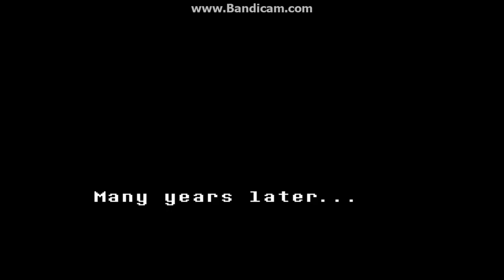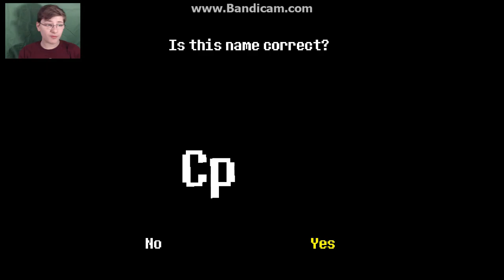Entering The Ruins --UNDERTALE {PART 1} [][][100TH VIDEO][]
Welcome home, my child...
Lets Get 50 Likes for UNDERTALE!!!